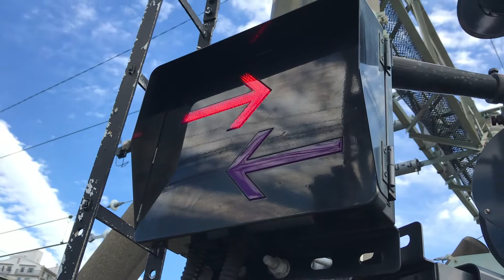京急線1A快特品川方面泉岳寺行き2100形08と7Dエアポート急行新逗子行き1500形1569が、金沢八景駅〜金沢文庫駅間を走行！75A「北海道ホタテ号」京急ブルースカイトレイン回送2100形33！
京急線金沢八景駅〜金沢文庫駅間の金沢文庫第2踏切から撮影。

警報機音は、金沢文庫第2踏切での撮影時に鳴っていた警報機音です‼️

サムネイルの写真の撮影者も猫ぷに。(令和元年11月14日木曜日11時48分撮影)

令和元年11月14日木曜日11時46分撮影。

金沢八景駅〜金沢文庫駅間を走行中の、
上り8両編成1A快特品川方面泉岳寺行き2100形08〜01編成けいきゅん

下り6両編成7Dエアポート急行新逗子行き1500形1569、1572編成
の電車が、ジョイント音をたてながら金沢文庫第2踏切を通過！

車庫車止めに停車中の、
6両編成27普通品川行き1000形601〜606編成

6両編成1000形331〜336編成ステンレス車両

8両編成75SH「北海道ホタテ号」京急ブルースカイトレイン回送2100形33〜40編成けいきゅん
の電車。